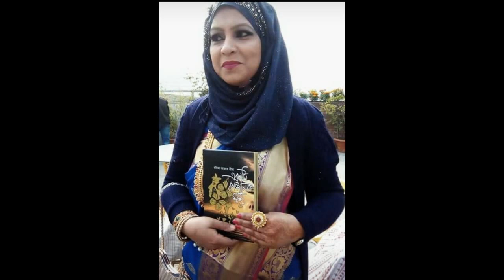সুন্দর একটি কষ্টের কবিতা- একটি কাল্পনিক মৃত্যু ।কবি রহিমা আক্তার রীমা। আবৃত্তি- রাহিম আজিমুল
Kobita- ekti kalponik mrittu
kobi- Rahima Akter Rima